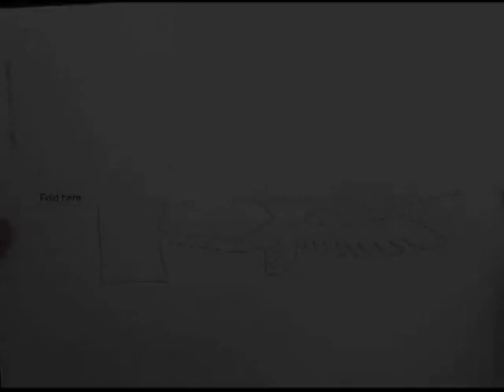Standing Paper Crane | Telugu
This amazing Paper Crane has been designed by V.S.S. Sastry -- an artist with green fingers. This Standing Paper Crane can be made by cutting thick paper. The PDF of the paper crane can be cut and made in a few minutes.

You can also read the wonderful story of Sadako This work was supported by IUCAA and Tata Trust. This film was made by Ashok Rupner TATA Trust: Education is one of the key focus areas for Tata Trusts, aiming towards enabling access of quality education to the underprivileged population in India. To facilitate quality in teaching and learning of Science education through workshops, capacity building and resource creation, Tata Trusts have been supporting Muktangan Vigyan Shodhika (MVS), IUCAA's Children’s Science Centre, since inception. To know more about other initiatives of Tata Trusts, please